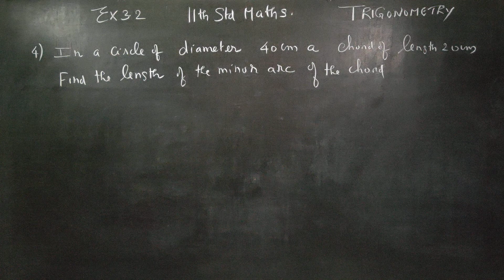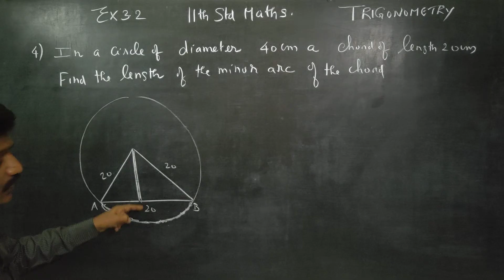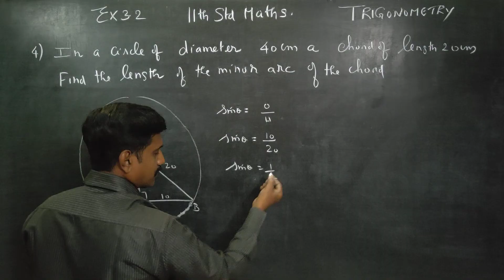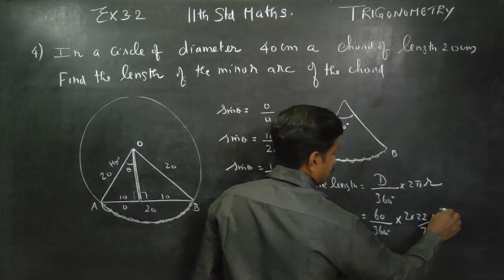11th Std Maths Ex.3.2(4) In a circle of diameter 40cm a chord of length 20 cm. Find the length of th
XI STD  MATHEMATICS